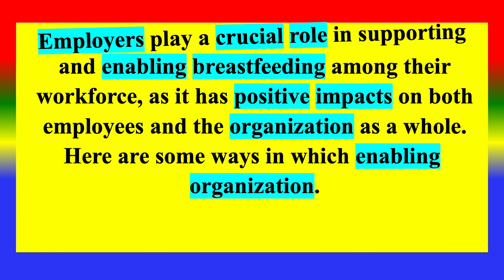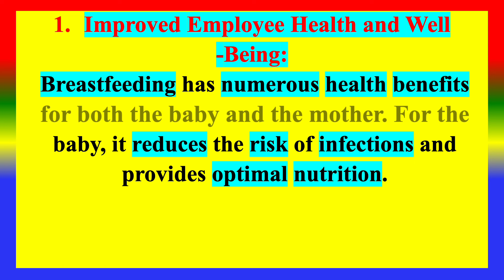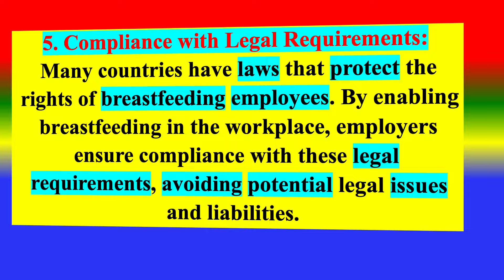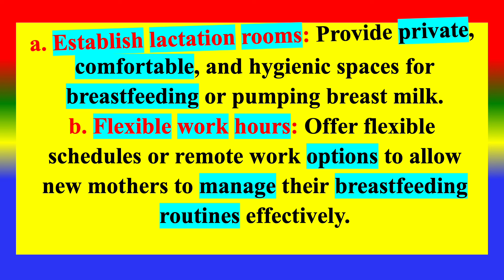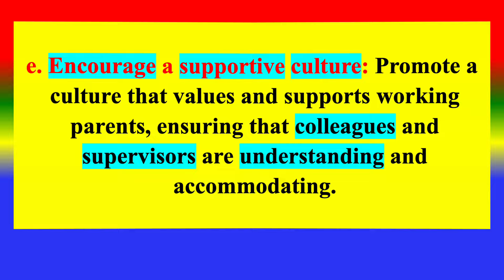WORLD BREASTFEEDING WEEK - 1- 7 August 2023 - THEME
Theme
“Enabling breastfeeding: making a difference for working parents."
TOPICS
PSYCHOLOGY
8
SOCIOLOGY